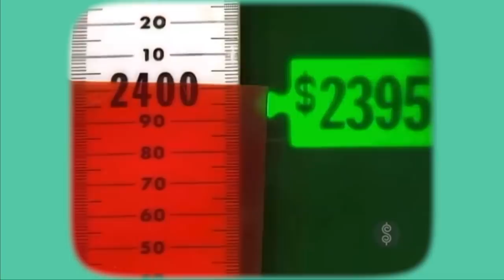Game Show Bloopers, Fails, and Funnies - Caught in the Act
We just seem to have trouble moving things around today. And also getting the prizes into their places.

0:00 - Intro
0:10 - Remote Control - You have a lead
0:24 - The Price is Right - Hello Dolly... eventually
1:12 - Match Game - Jack from Encino
1:49 - The Price is Right - Hello Dolly II
2:35 - Weakest Link - Executive Assistant
3:19 - The Price is Right - Crooked Range Finder
4:45 - Celebrity Whew! - Joined at the Mic